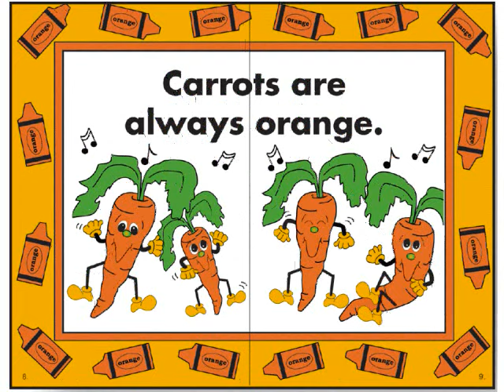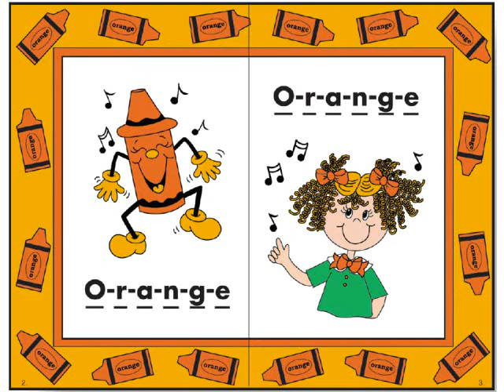ORANGE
ORANGE COLOR SONG